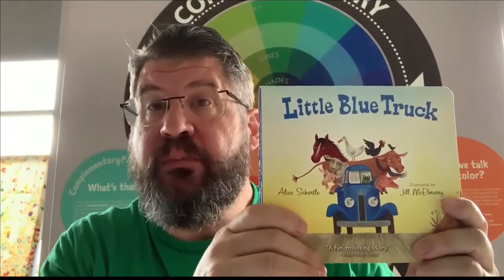Together Tri-State 06/18